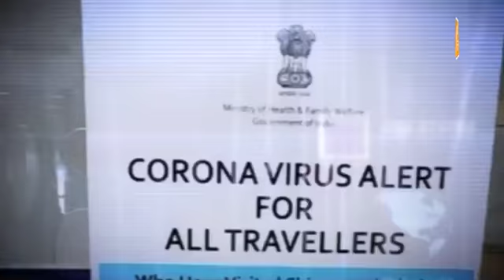PM Modi ने Pakistan को समझाया Coronavirus का मतलब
सार्क देशों के वीडियो कॉन्फ्रेंस में पीएम मोदी ने कहा कि इस विशेष सत्र में शामिल होने के लिए मैं आप सभी को धन्यवाद देना चाहता हूं|